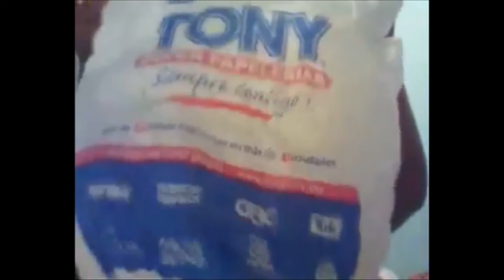HARRY POTTER 1-3 | GAMERVLOGS (2012)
Después de cinco largos años, y como programa de Televisa, les traigo este reboot de una sección tan vieja como el Gangnam Style. Esto es Gamervlogs.